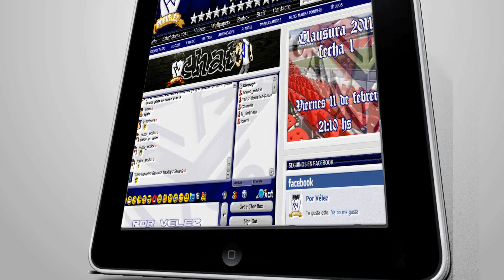Lanus Vs Velez - Apertura 2011 - Fecha 11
La Hinchada de Velez Sarsfield, acompañando al Fortin.